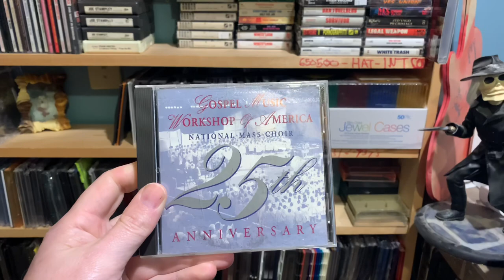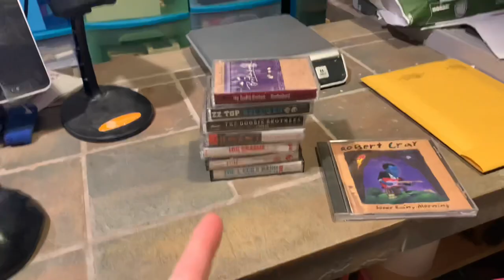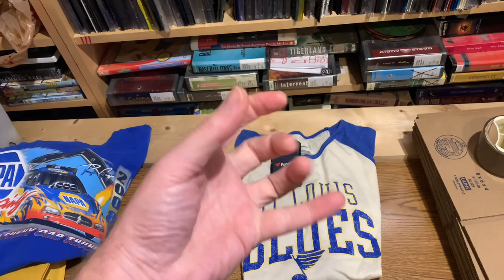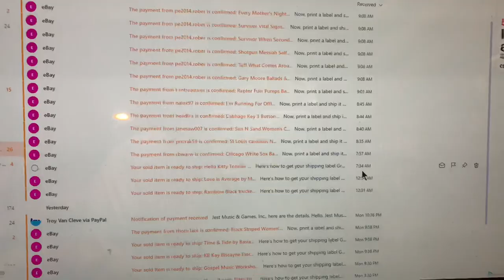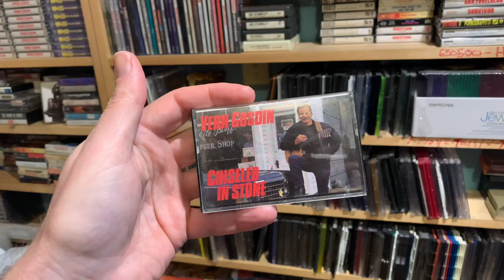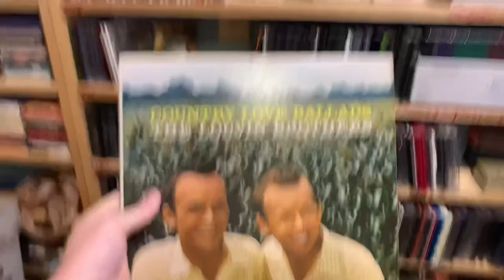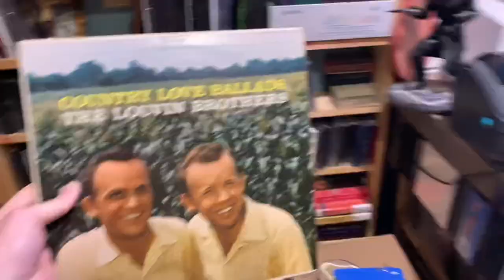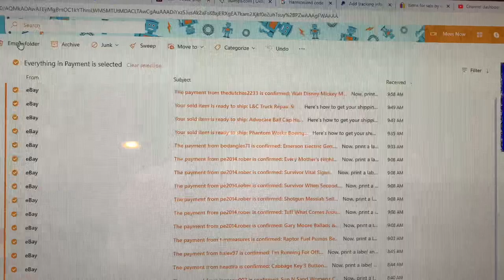Not Properly Showing My Inventory?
My name is James Helferstay From St Louis Missouri, it took me 30 years of my life to figure out what I could do to make a living, happily! Happy is the key, there are a million ways to be miserable but only a few that allows you to look forward to getting out of bed the next day. Search until you find your happy and enjoy the whole experience! I have been a reseller and selling on ebay for over 20 years, I have/had also sold on Amazon, Poshmark, Mercari, Depop, Discogs and others.